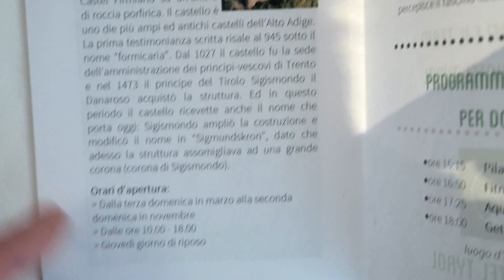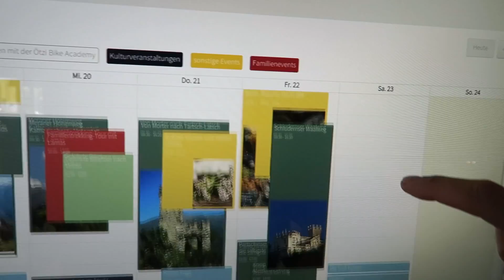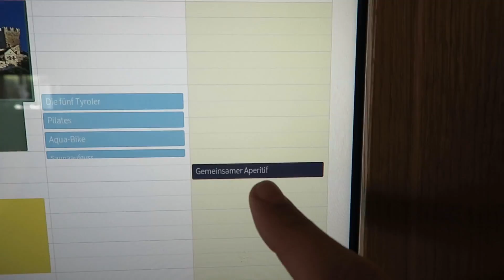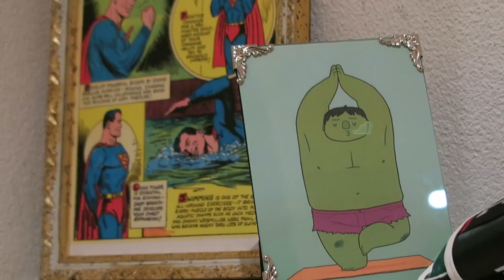Weekend rilassante in montagna 🏔 || Sauna, Sport e Buon Cibo 😜 || VLOG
Anche per chi come me vive in Alto Adige alcune volte serve un weekend di relax.
Non mi serve andare lontano per trovare dei posti magnifici!

Grazie infinite al Design Hotel Tyrol di Rablà/Rabland per avermi invitato e ospitato!

Il Design Hotel Tyrol fa parte del gruppo Vitalpina.

👻 Ora mi trovate su snapchat! ➡️ stefcavada

SEGUIMI SUI MIEI SOCIAL NETWORKS!